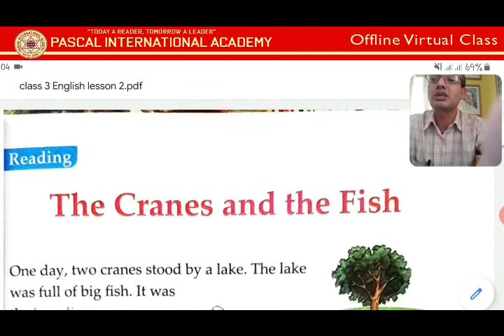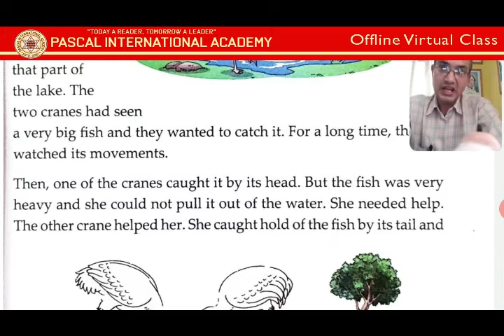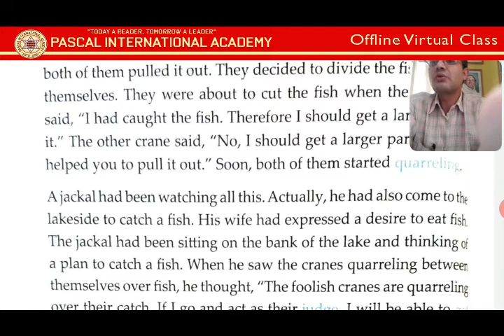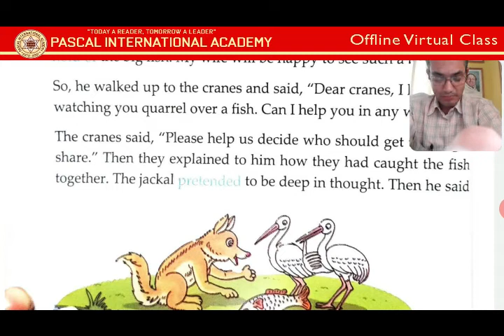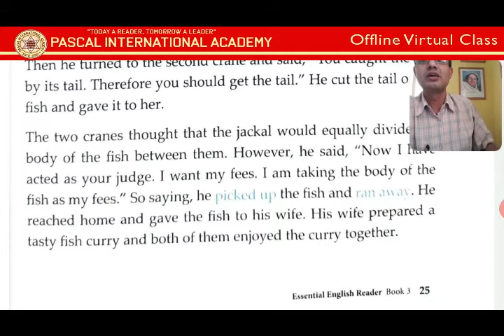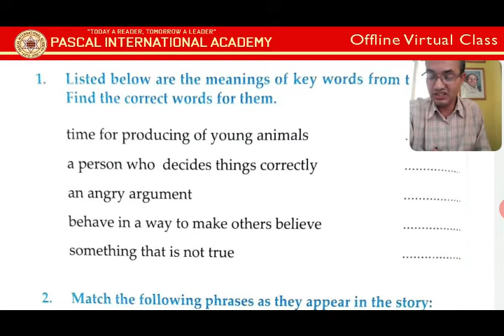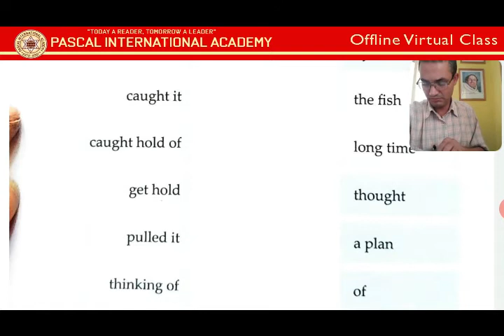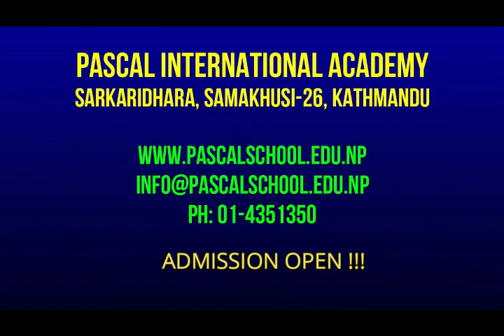Class 3 - English ( Lesson 2 | The Cranes & The Fish )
All the parents are requested to show this video to your ward and help them to do their homework. When its done please, take photo and send to Pascal School's Facebook page... the link is :

In the facebook page; click on Send Message
And send your child's home work.